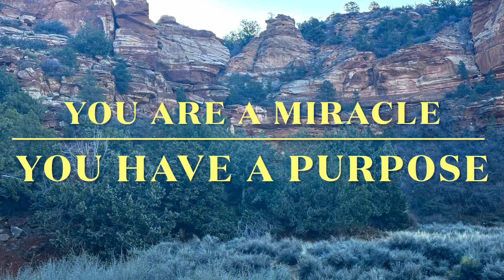Stuck in the details?? 😩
When you get stuck in the details and want to just “cut it off”, remember the big picture. You are a Miracle! You have a Purpose!